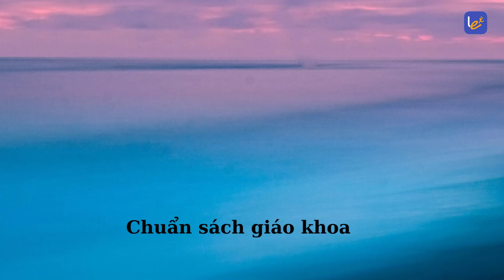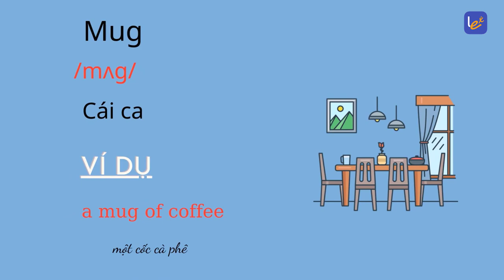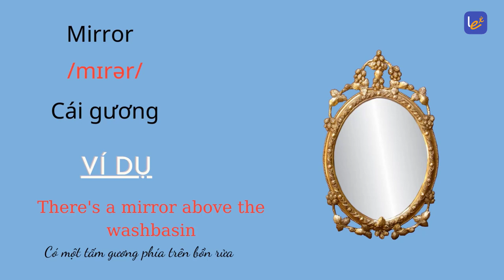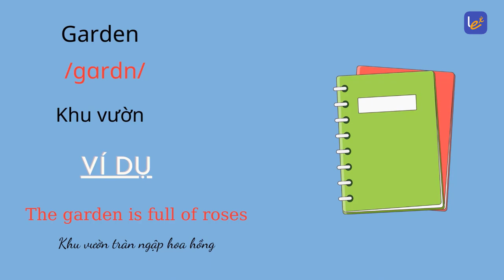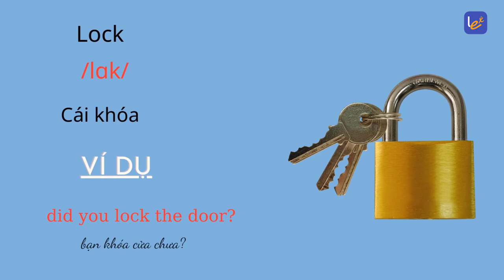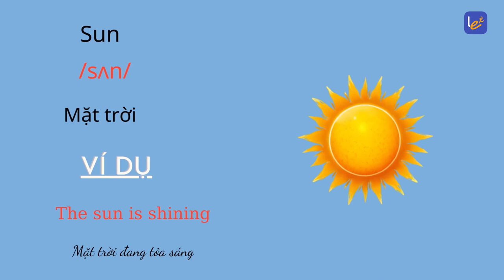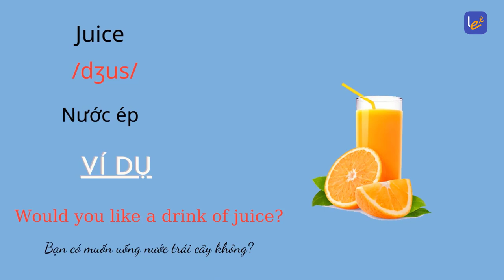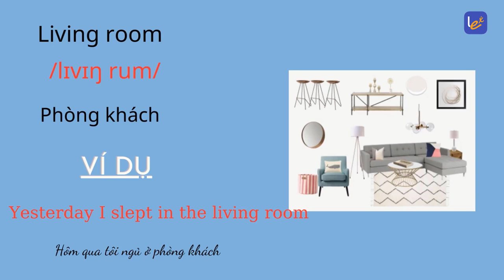Bộ từ vựng Tiếng Anh toàn diện cho học sinh lớp 1 - English Lex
Bộ từ vựng Tiếng Anh toàn diện cho học sinh lớp 1 là tài liệu hữu ích và thú vị, được thiết kế đặc biệt để giúp các em học sinh lớp 1 xây dựng nền tảng vững chắc về từ vựng Tiếng Anh. Bộ từ vựng này bao gồm một tập hợp đa dạng các từ, cụm từ và hình ảnh phù hợp với lứa tuổi của các em, giúp tạo ra môi trường học tập thú vị và hiệu quả.
00:07 Unit 1 – In the school playground
02:07 Unit 2 –  In the dining room
04:04 Unit 3 – At the street market
05:33 Unit 4 – In the bedroom
07:14 Unit 5 – At the fish and chip shop
08:41 Unit 6 – In the classroom
10:08 Unit 7 – In the garden
11:36 Unit 8 – In the park
13:00 Unit 9 – In the shop
14:17 Unit 10 – At the zoo
15:53 Unit 11 – At the bus stop
17:21 Unit 12 – At the lake
19:04 Unit 13 – In the school canteen
20:40 Unit 14 – In the toy shop
21:58 Unit 15 – At the football match
23:30 Unit 16 – At home